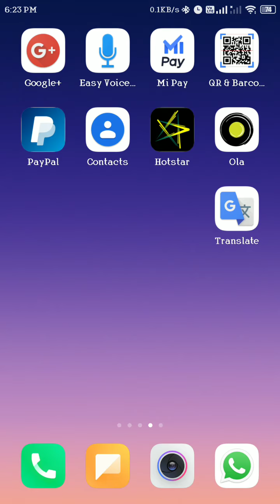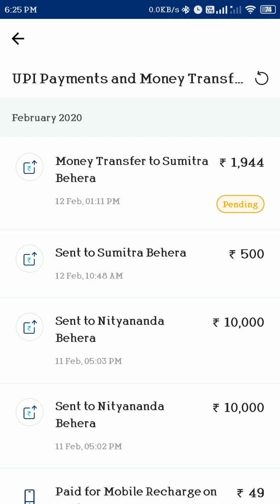How to Check UPI Payment Details in Paytm || Paytm मे UPI Payment Details कैसे Check करे